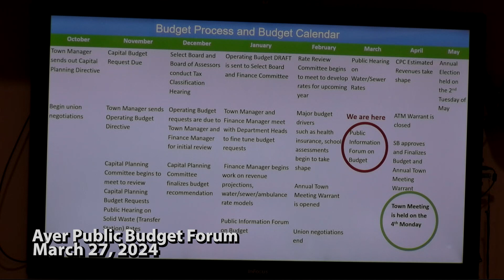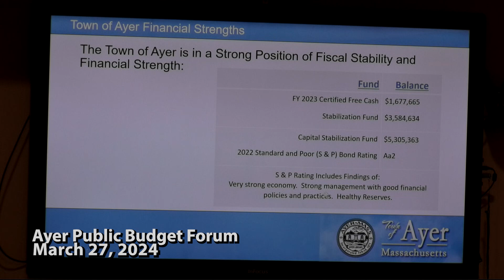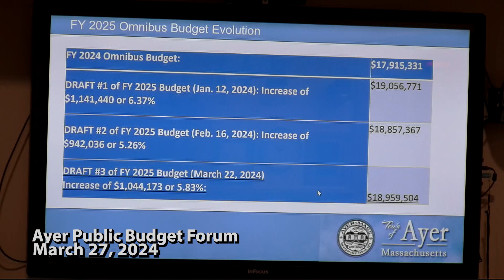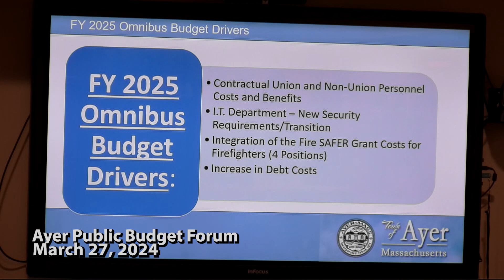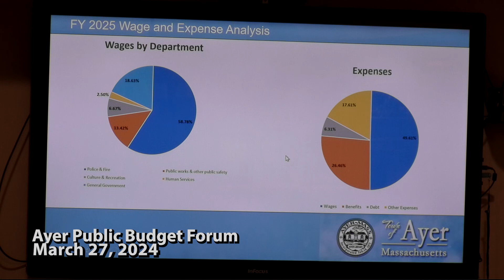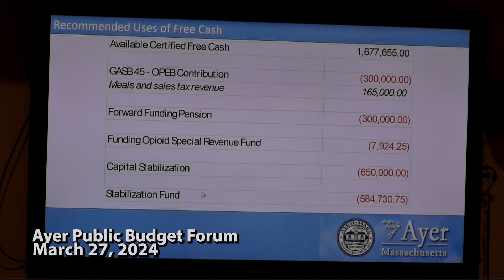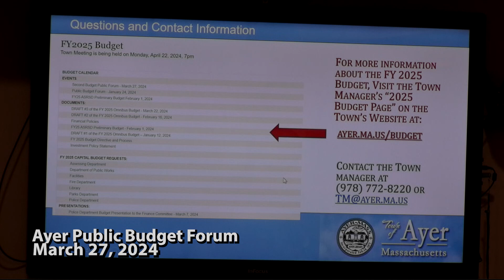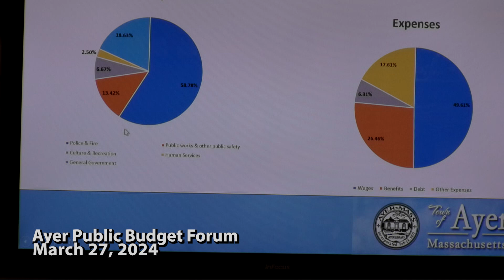Ayer Public Budget Forum: March 27, 2024